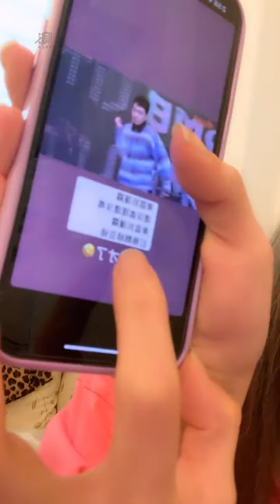220630 13:30 AKB48 Team TP Unit Sakura 林易沄 浪Live